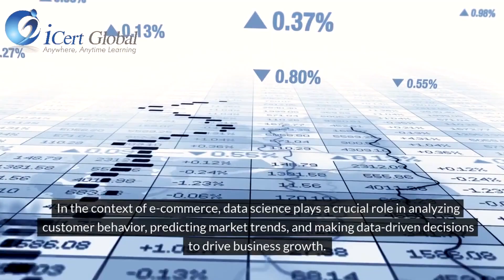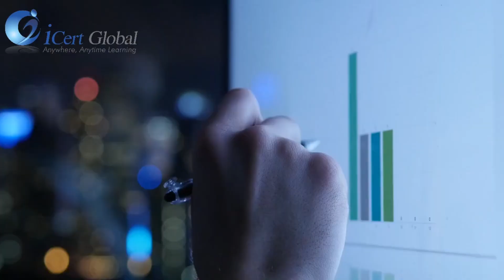Data Science and Business Intelligence for E-commerce | iCert Global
Welcome to our insightful video on Data Science and Business Intelligence for E-commerce! In this comprehensive guide, we delve into the realms of E-commerce analytics, Retail data analysis, Online retail intelligence, E-commerce data mining, and Business intelligence in e-commerce. Discover how data-driven strategies can revolutionize your online business, as we explore Customer behavior analysis, Predictive analytics, and cutting-edge techniques to optimize your operations and enhance customer experiences. Unlock the power of data to drive informed decision-making and stay ahead in the competitive E-commerce landscape.